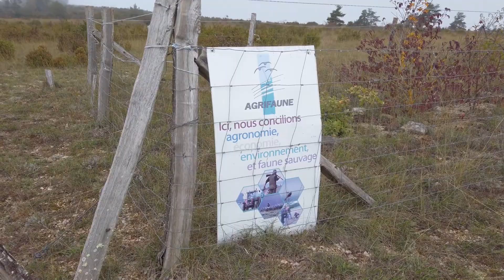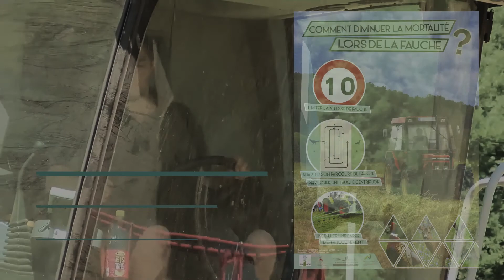AGRIFAUNE EN LOZERE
La Fédération Départementale des Chasseurs de Lozère réalise des aménagements pour la biodiversité avec les agriculteurs et l'OFB.

© FDC48